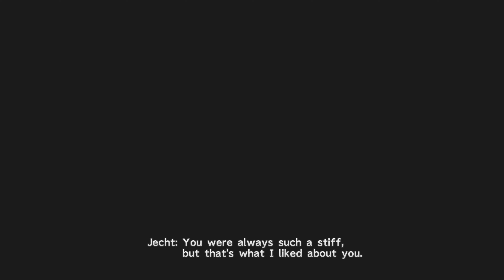Final Fantasy X PS4 Walkthrough Part 46 Zanarkand Dome Yunalesca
Welcome to my Final Fantasy X HD Remaster walkthrough, Join me on
my journey in one of my personal final fantasy games.

In this walkthrough, I will,
1. Defeat all dark aeons
2. Defeat all Monster Arena monsters
3. Omega Ruins
4. Get All kimahri overdrives
5. Ronso Rage